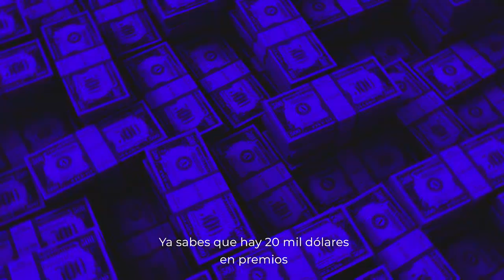Builderall 5.0 Bienvenidos